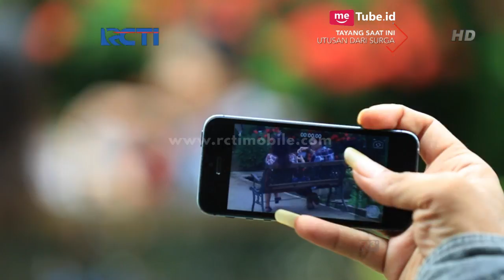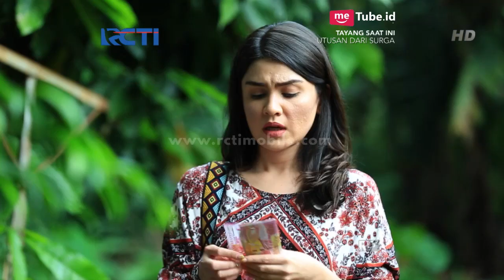UTUSAN DARI SURGA - Waduh Gawat Ada Modus Baru Dalam Kejahatan [28 April 2018]